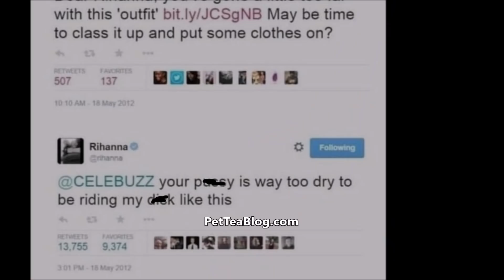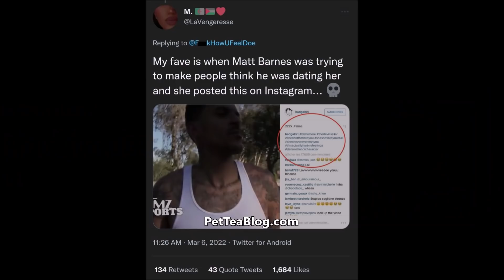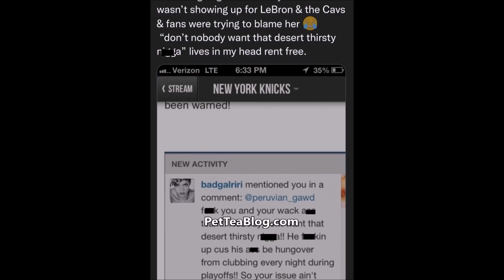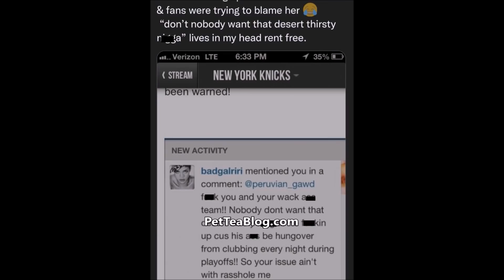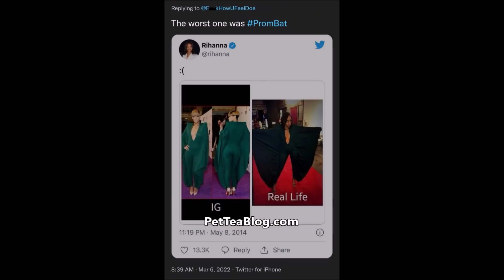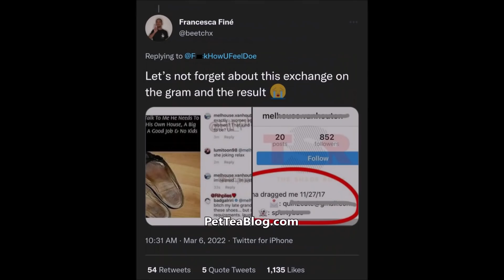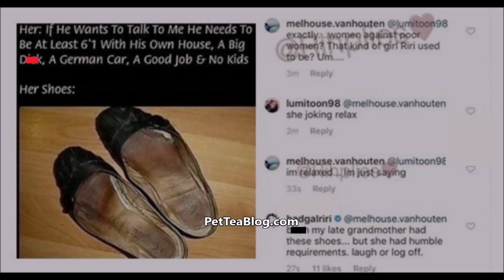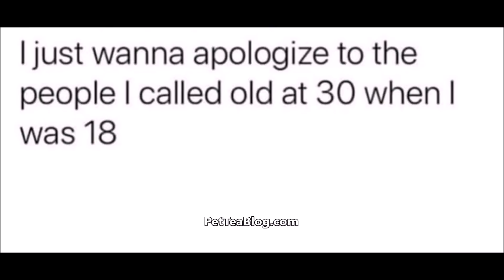Rihanna Drags Ciara, Teyana Taylor, TLC, Matt Barnes, Karrueche, Indian by Sister Hair PrePregnancy☕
Tik Tok user recalls that Rihanna been dragging & blasting folks from random strangers to fellow celebs unapologetically on social media over the decade Pre-pregnancy of course for playing with her but she's a savage Pisces 👀